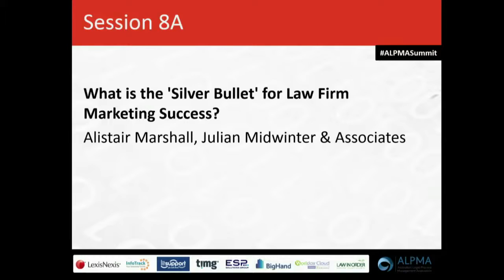What is the "Silver Bullet" for Law Firm Marketing Success? Alistair Marshall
2015 Summit
What is the "Silver Bullet" for Law Firm marketing Success?
Presented by Alistair Marshall, Julian Midwinter & Assoc